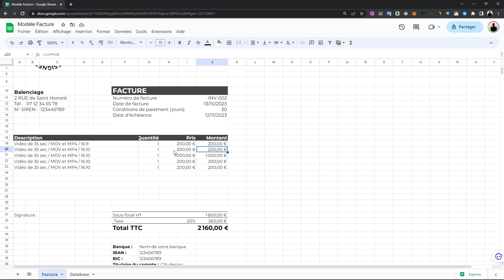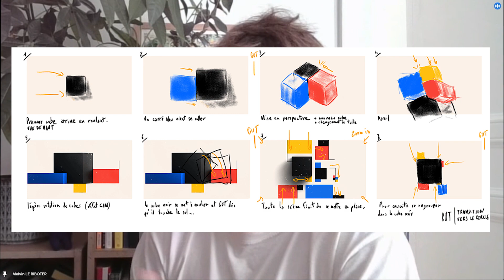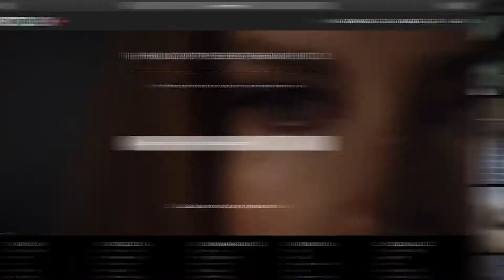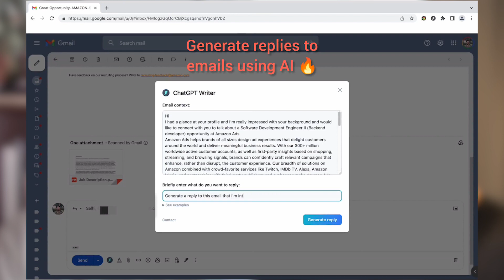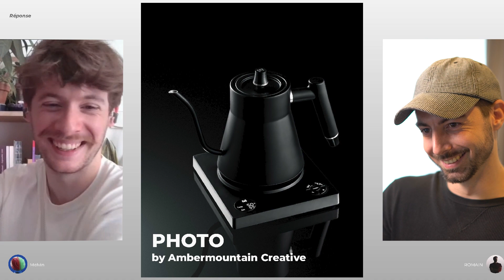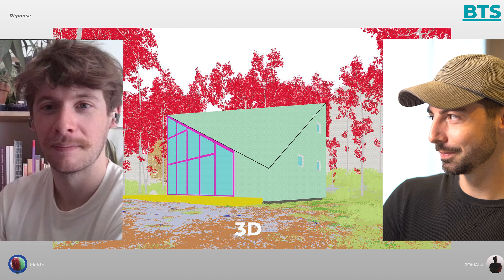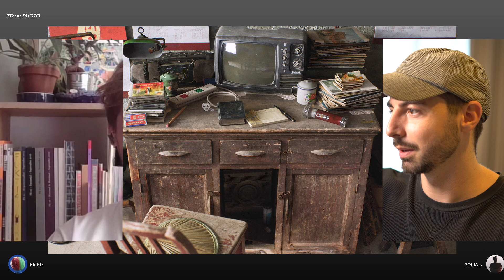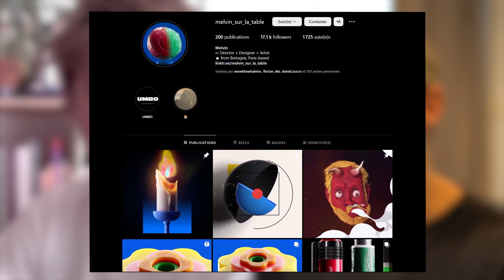Déniche tes premiers clients en tant que designer indépendant avec les conseils de Melvin le Riboter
Timer :
00:00 : Présentation de Melvin
03:45 : Comment Melvin c'est fait connaitre
04:59 : L'école des gobelins
08:27 : Comment trouver ses premiers clients
11:38 : Les types de projets
12:40 : Les premiers clients de Melvin
14:00 : Les tarifs de Melvin
17:54 : Son processus de création
21:09 : Les sources d'inspiration de Melvin
23:02 : Les IA et Chat GPT pour ses emails
26:58 : Les objectifs futurs
29:25 : 3D ou Photo

Romain Guillon / Qui suis-je ?

Je parle sur cette chaine de graphisme, de motion design 3D et de voyage.
J'essaie à chaque vidéo de vous inspirer et de vous pousser à créer, à sortir de votre zone de confort.

Pour cela j'avance étapes par étapes avec vous, j'apprend chaque jour quelques chose de nouveaux. Je souhaite vous le transmettre avec toujours en tête le désir de rester Unique.